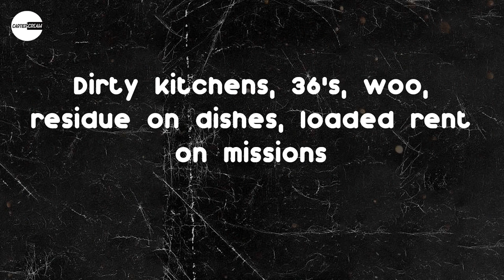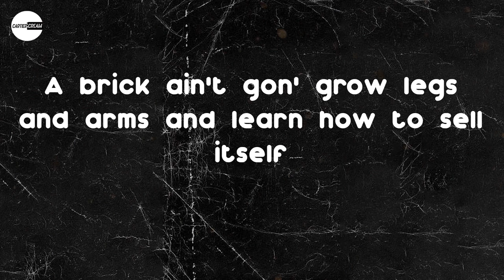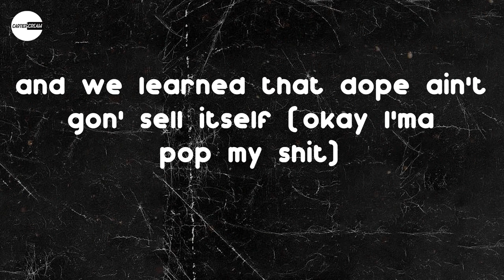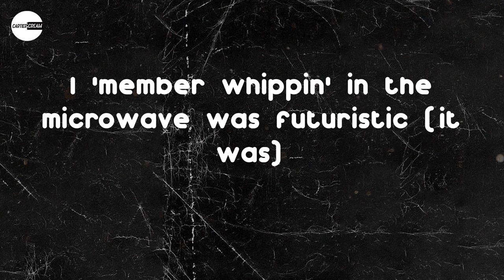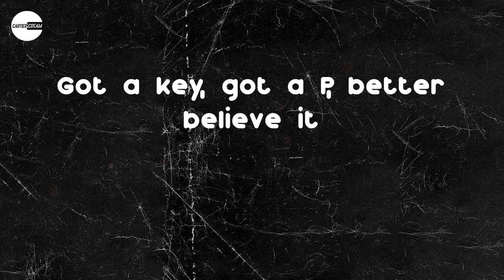2 Chainz - Vlad TV (feat. Stove God Cooks, Symba & Major Myjah) (Lyric video)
2 Chainz - Vlad TV (feat. Stove God Cooks, Symba & Major Myjah) (Lyric video)
2 Chainz - Vlad TV (feat. Stove God Cooks, Symba & Major Myjah) (Lyric video)
2 Chainz - Vlad TV (feat. Stove God Cooks, Symba & Major Myjah) (Lyric video)

Lyrics: 2 Chainz - Vlad TV (feat. Stove God Cooks, Symba & Major Myjah)
I watched a nigga go on VLAD TV, he told on himself (shh)
Bought bricks, bought pounds
And we learned that dope ain't gon' sell itself
That the dope ain't gon' sell itself
Got a key, got a P, better believe it (wow)
Dope ain't gon' sell itself
Coming from the block we from, nigga
Dirty kitchens, 36's, woo, residue on dishes, loaded rent on missions
Hyundai Genesis with the door panel stuff, we back to business
Even took the dashboard off to hit some chickens
Two up on both sides like I was Richard Nixon, bitch, I'm different
If they ask you 'bout me, tell' 'em that's just stove talk, I'm realistic (big cap)
shit, you think he really got enough money to lay on? (No)
Rolls Royce séance, woke up in the ghost all from the store run
Bobby Flay on niggas (we Bobby Flay on niggas)
I might auction off the scale I use to put the yay' on (woo)
They wanna dim my light but that shit stay on, tell that nigga play on
Tell my young boy, hop out turn that AK-K-K-K on
(brrt, bap, bap, bap)
Feel like you got hit by Julius Caesar
they like, "God, you on your way on? I'm like, "On my way"
You ever had so many you can't weigh 'em?
Don't even say none
I watched my cuz drop out of USF to be like BMF
Set up a kitchen set in Grandma basement and started whippin' wet
Granny askin', "What's that smell?" It's soap, I been on CBS
Dog food, Granny, I got my pedigree from DMX
Rough ridin', tellin' lies, they fiendin' for a kiss of death
A brick ain't gon' grow legs and arms and learn how to sell itself
A pack ain't gon' go book a flight and learn how to mail itself
So what the fuck you niggas gon' do to get this shit off the shelf?
Yeah, when you get a pack, break 'em in zones
Sixteen in each one, if you sell eight for five, that's eight above
If weed don't work, it's always blow, Percs and Xans if they don't smoke
Heroin broke down to O's, the code word is HBO
Niggas watch some Power move a little powder and think they Ghost, nigga
and we learned that dope ain't gon' sell itself (okay I'ma pop my shit)
Coming from the block we from, nigga (poppin')
Here a pot, there a pot, everywhere a pot, pot
Arm and Hammer, no knock warren then a mug shot
I'ma get out the next morning, bond put up
Coke, yeah, I used to move that bitch like Luda (move)
uh, yeah, the Js take a hit Zab Judah
Spin the Pro Tools, left residue on the computer
I 'member whippin' in the microwave was futuristic (it was)
Store runs for the rubber bands, I truly miss it (true)
Yeah, the fiends were my only fans (uh)
My stash spot was a all purple Crown Royal bag (talk to 'em)
The .44 bulldog Georgetown Hoya fan (boom)
The Draco'll sign a nigga like an autograph
I stash trees by my balls like ornaments
Let 'em know I'm 'bout to win this motherfuckin' tournament
They givin' away a gold fork for the winner
Gold money machine, Beamer and a blender (a blender?)
I was standing on the block playing center
Bought bricks, bought pounds (yeah)
yeah, dope ain't gon' sell itself
Got a key, got a P, better believe it